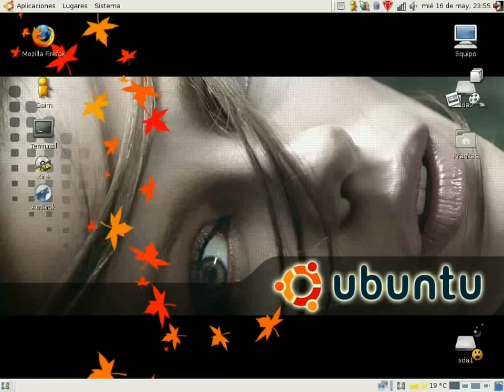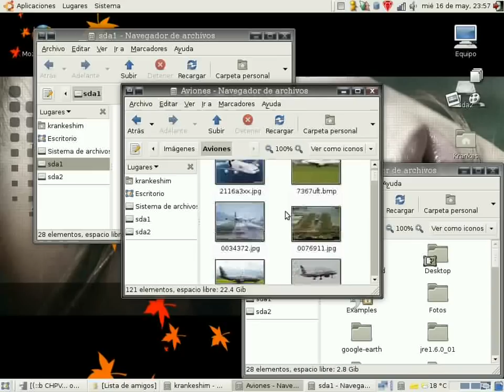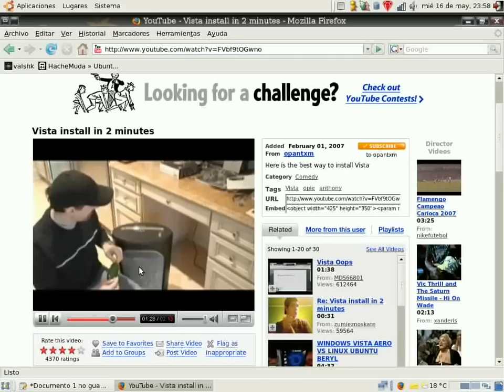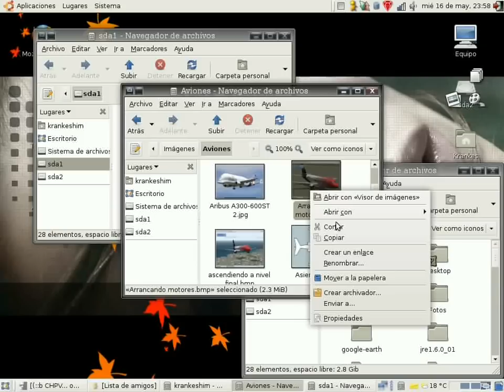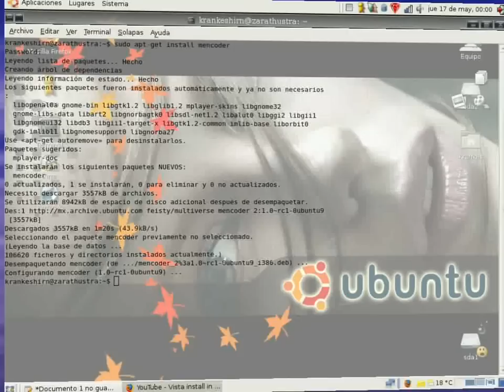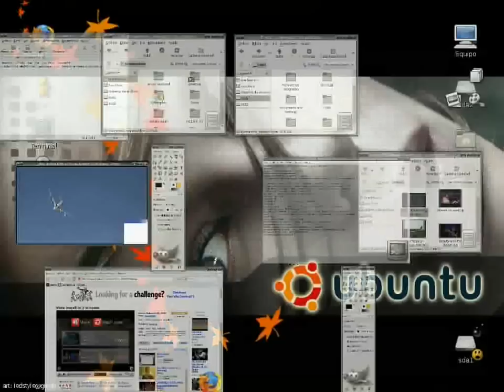Ubuntu + Beryl + AIGLX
This is my first video here, sorry if it is too slow, boring and/or it does not have any music.

This is a video of Beryl running in my old laptop. A compaq presario 2200LA. Notice it is not even Vista Capable. It runs slow because the desktop recorder ate too much CPU. My computer has 768 MB RAM Intel Celeron Processor @ 1.40 GHz, Intel 855GM 3D card and the Linux partition is only 20GB.